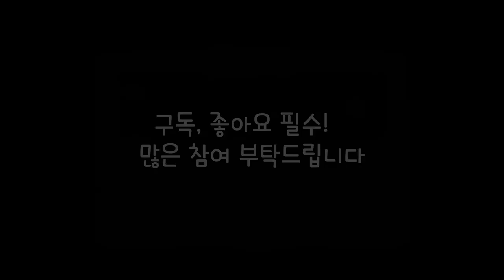[드래곤빌리지] 카드코드용들 또 뿌립니다! 스페셜 보물상자 코드들까지?! (마감)